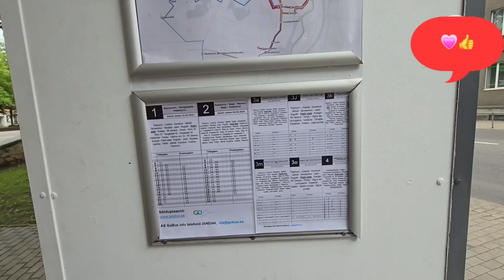Из Петербурга в Таллинн. Как выглядят очереди на границах Россия Эстония и обратно. На чем доехать?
Показываю обстановку на границе из России в Эстонию и обратно, а еду из Санкт-Петербурга в Нарву, и потом в Таллинн